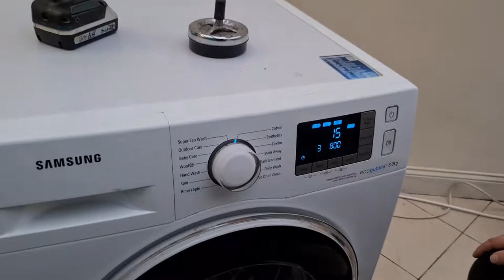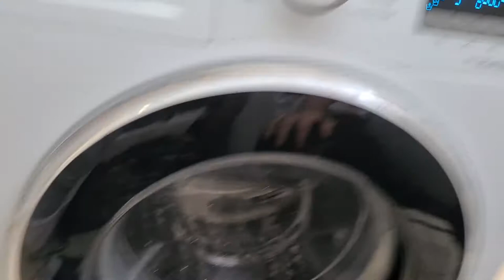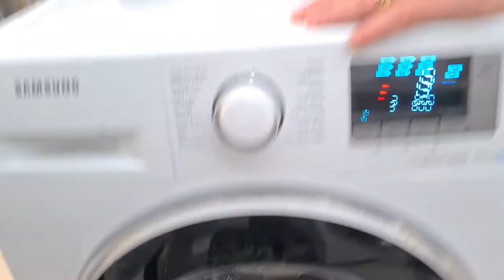Reparatie Samsung EcoBubble 8Kg (2)(Romana)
Reparatie Samsung EcoBubble 8Kg, carbuni batai vina!!